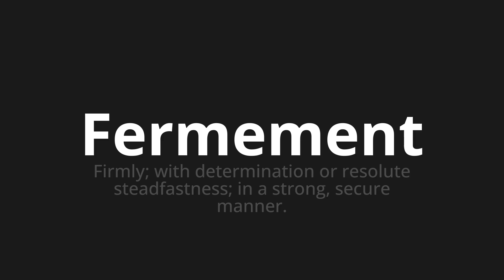How to pronounce Fermement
Master the Pronunciation of 'Fermement Which Means firmly' - which means : Firmly;With Determination or Resolute Steadfastness;In A Strong, Secure Manner. 📝 with @BaguettePronunciation 🎓🗣️ - [Your Guide to French]

Learn to pronounce 'Fermement' perfectly in French with our easy and engaging tutorial by @BaguettePronunciation! 📖📽️ In this comprehensive video, we provide you with native speaker examples 🗣️👂 and phonetic breakdowns 🎵 to ensure you get the pronunciation just right.

How to say Firmly in French